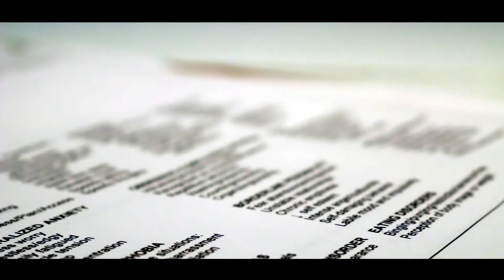Split | A short film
Split is a short film showing happiness one minute and sadness another. A loss can have the most dramatic of effects.

This is short film done by Abbie Bradshaw, Alex Coates, Laura Gardiner and Ashwin Lal at Sheffield Hallam University as part of a cinematography module